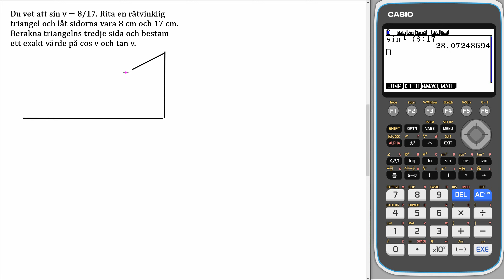Matematik 5000+ 1abc Uppgift 5143 för reviderad ämnesplan 2021